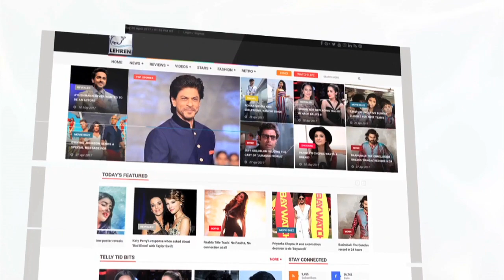Hiten Tejwani & Bandgi Kalra Back In Bigg Boss 11?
Evicted contestants of Bigg Boss 11, Hiten Tejwani and Bandgi Kalra, back in the show? To know, check out this video.